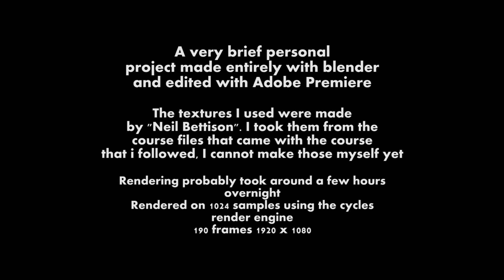Blender - Chest Animation Project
A personal project for practicing 3D/Animation

This did not take long to make at all.